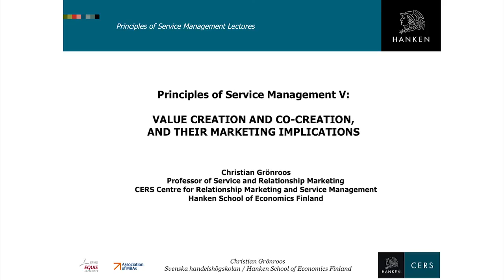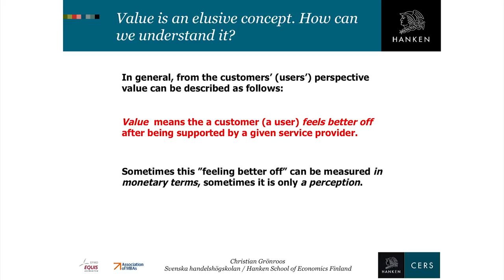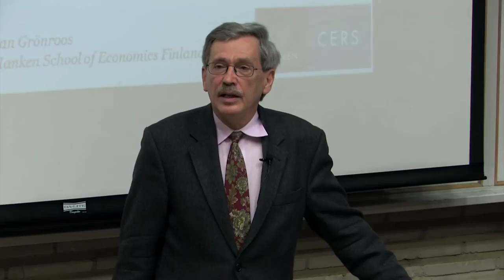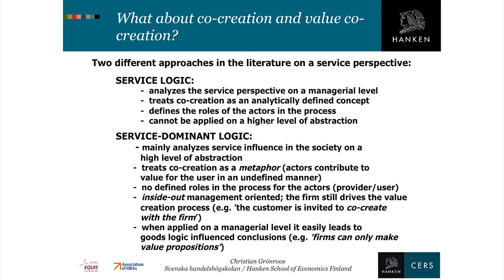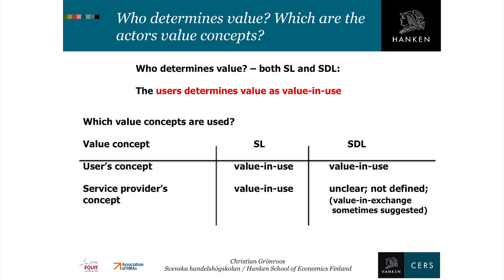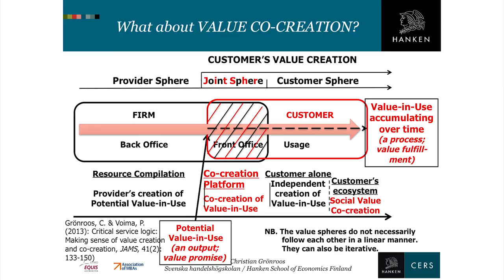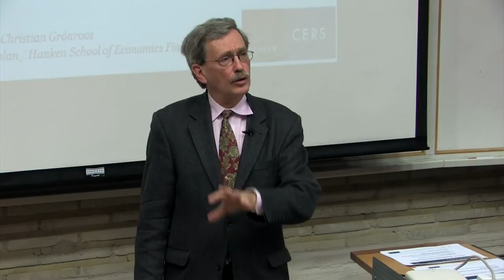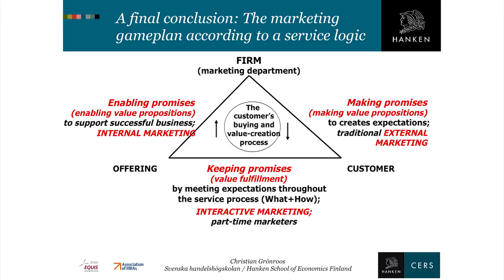Hanken Professor Christian Grönroos - Principles of Service Management 5 - Value creation an..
Christian Grönroos, Professor of Service and Relationship Marketing at Hanken School of Economics, holds a series of lectures on the principles of service management.

The topic of the fifth lecture is: Value creation and co-creation, and their marketing implications

Christian Grönroos is a pioneer and leading scholar developing modern service marketing and service logic as well as relationship marketing and customer relationship management, and one of the earliest proponents of the term service management to describe customer-oriented or market-oriented management based on a service logic in service and manufacturing firms.  He is one of the fathers of the school of service marketing and management that internationally has been labelled The Nordic School of thought. Christian Grönroos has been selected as a "Legend in Marketing" - the first one outside North America -, and his research work will be compiled and featured in the forthcoming "Legends in Marketing" Series.